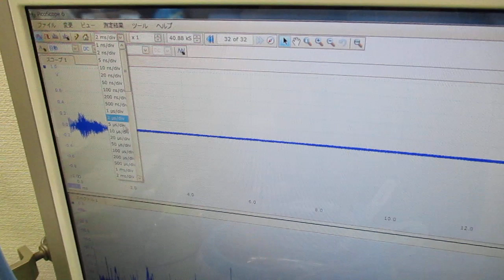超音波洗浄器の利用技術